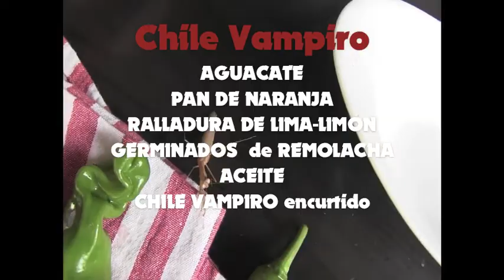Guacamole con chile vampiro//Huerta Chef//Huerta Vip//Llevamealhuerto.com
El chile vampiro da el toque final a este guacamole instantáneo que nos prepara Aitor Elizegi dentro de este espacio improvisado que hemos llamado la Huerta Picante y dónde os vamos a sugerir varias recetas picantonas. Podéis estar al tanto de cada receta nueva subscribiendo os a dónde vamos publicando todas las novedades de la huerta, de nuestros videos y nuevos proyectos.